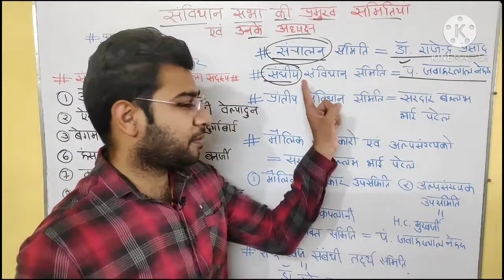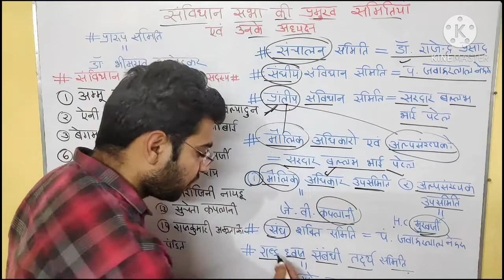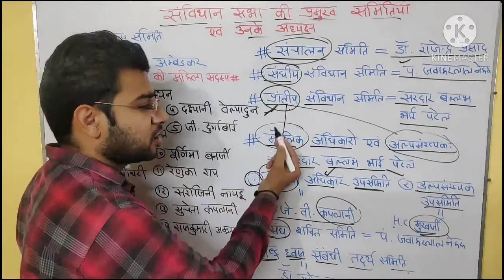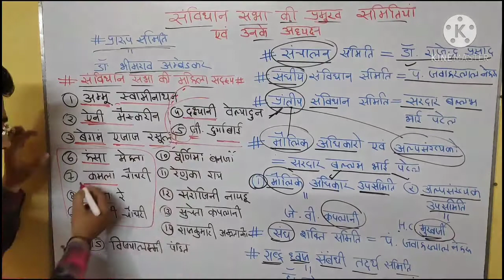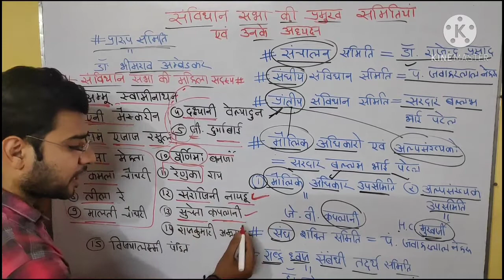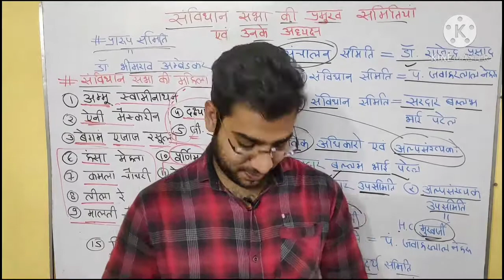Samvidhan sabha ki Pramukh samitiyan yad karne ki tricks|| संविधान सभा की महिला सदस्यों के नाम।।